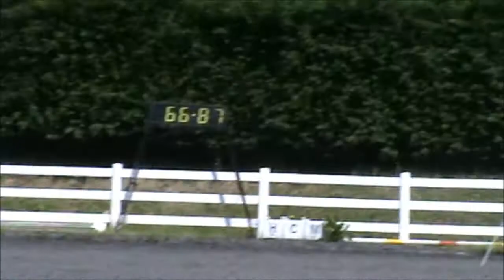Gadget Z 3rd in Blue Riband (Foxhunter) Qualifier 30th June 2013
Gadget Z
Cicero Z van Paemel 2006 mare
Jumping double clear and 3rd in the Blue Riband qualifier for scope (Foxhunter)
Qualifying for scope 2013, and another Foxhunter double clear for 2014.
1.20m first round. Bigger in the jumpoff.